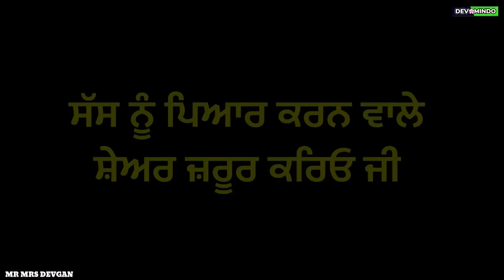ਸੱਸ ਕਰੇ ਪਿਆਰ - ਨਣਦ ਖਾਵੇ ਖਾਰ | Mr Mrs Devgan | Harminder Mindo | Manpreet | Latest New Punjabi Video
Instagaram
Dailymotion
soon